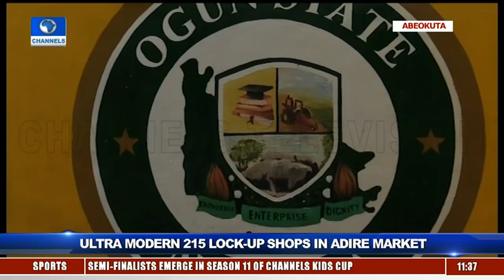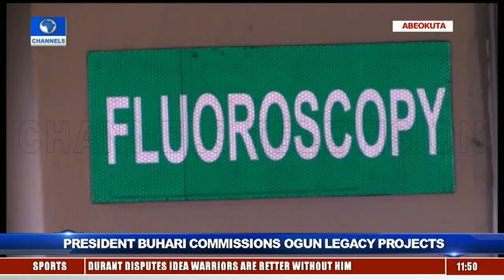Buhari Commissions Legacy Projects In Ogun Pt.3